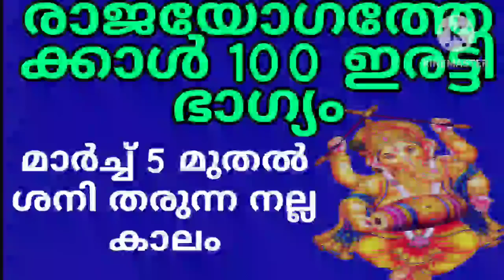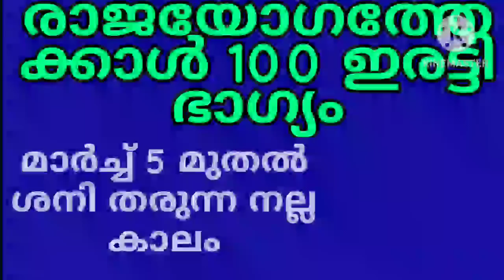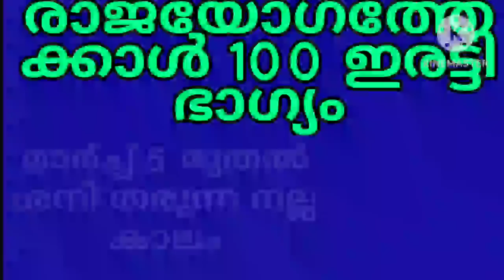രാജയോഗത്തേക്കാൾ 100 ഇരട്ടി ഭാഗ്യം മാർച്ച് 5 മുതൽ ശനി തരുന്ന സൗഭാഗ്യം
The purpose of this video is to share informations regarding astrology and life predictions. This video doesn't contain any harmful or illegal matters . please don't upload my videos without my permission